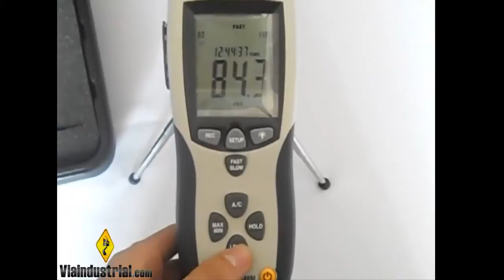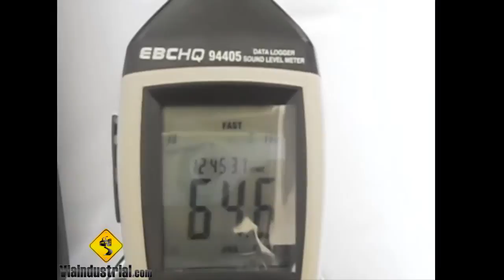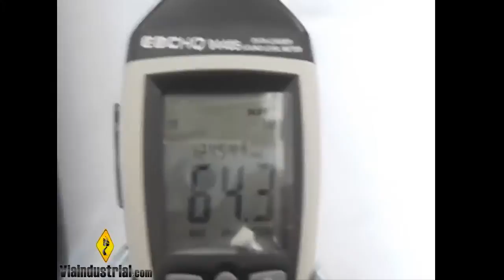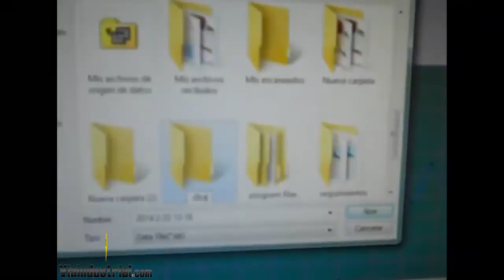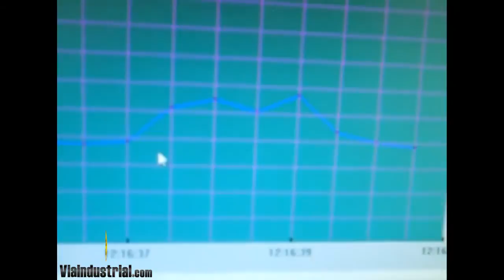Sonómetro digital decibelímetro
Sonómetro digital - Decibelímetro tipo II RS232 Datalogger Referencia: 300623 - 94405  instrucciones de manejo en español